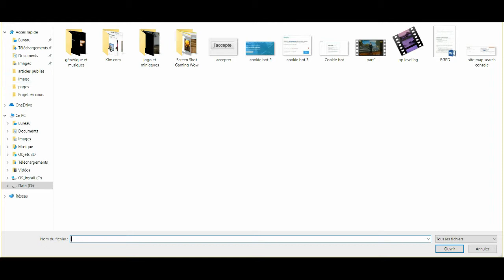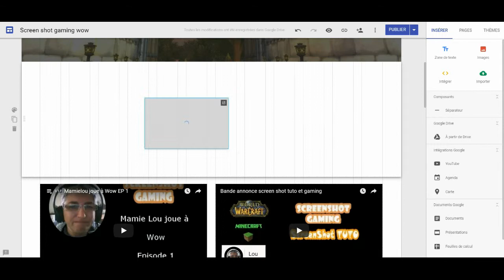🌐 [tuto] Comment uploader une vidéo dans Google Drive puis dans Google Sites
Il est possible d'uploader une vidéo sur son drive pour l'importer après sur son google sites. Ce tuto montre comment procéder